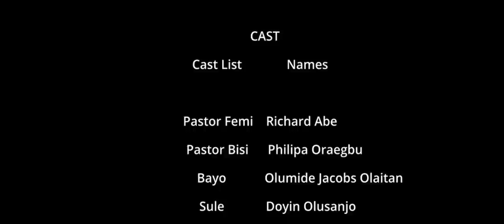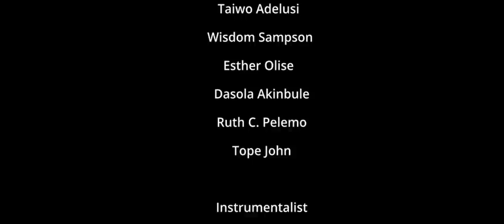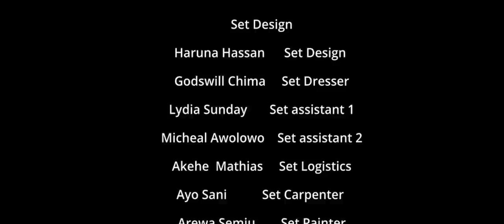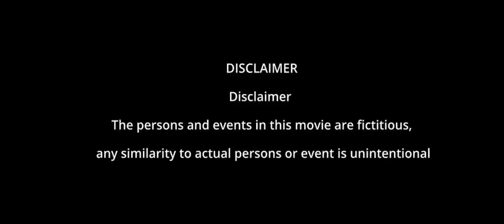PART 2 | OASIS PRODUCTION STUDIO | WHAT DID GOD SAY?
At what point in a relationship do you ask a lady what her genotype is? What do you do when you love a Christian sister, but she does not love you back?
Part 2 of the WHAT DID GOD SAY Series explores the lives of Bayo, Sule, Tope and David, as they confront issues surrounding choice of a life partner, helped by their pastors, Bisi and Femi.

Oasis Production Studio is the film making arm of THE REDEEMED CHRISTIAN CHURCH OF GOD THE OASIS (RCCG The Oasis - a youth parish, based in Victoria Island, Lagos).

RCCG OASIS PRODUCTION STUDIO

KEYSTONE BANK